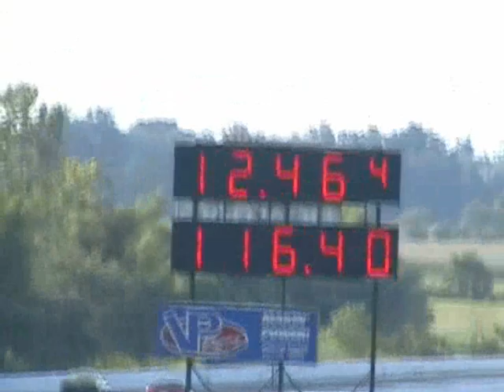Modded Mustangs Compilation Video #1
The ModdedMustangs.com Members Rides Video Compilation number one.

Moddedmustangs.com is one of the best Mustang news websites, and has the largest mustang forum.

Large support for 5.0 Foxbodies, SN95's, New Edge Mustangs, and SN97's Roush Mustangs, GT's Shelby's, Cobras and more.